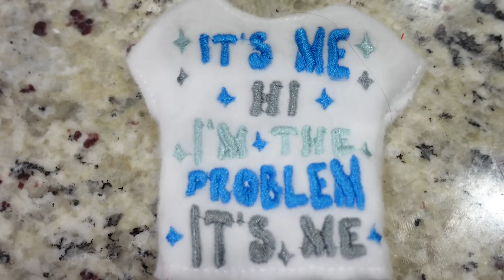What's Inside The Evil Elf On The Shelf!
carlayleehd.shop